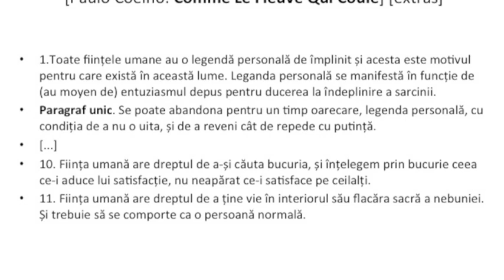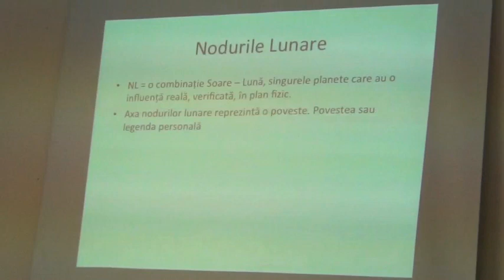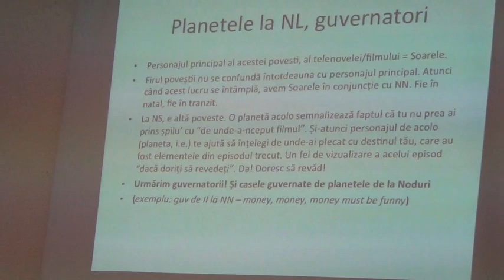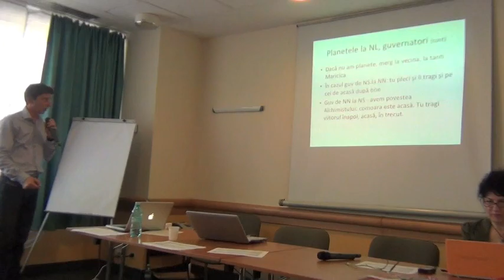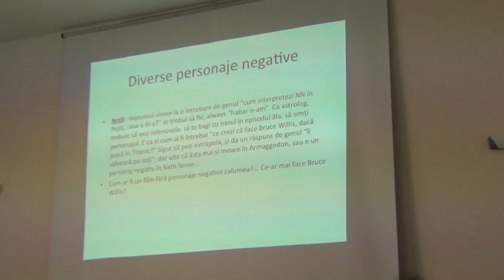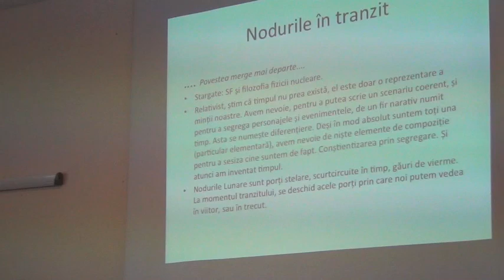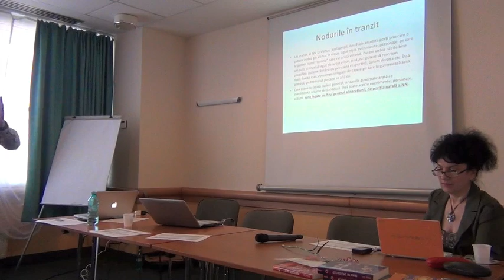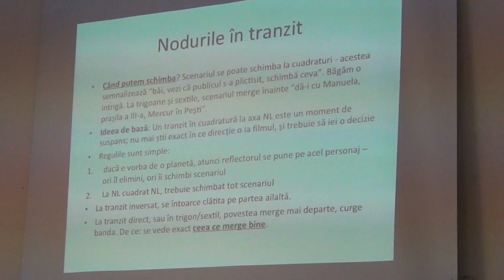Jean - Tranzitele Nodurilor Lunare, un STARGATE aplicat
Material prezentat la Congresul AAR, Bucuresti, 6 Octombrie 2012.